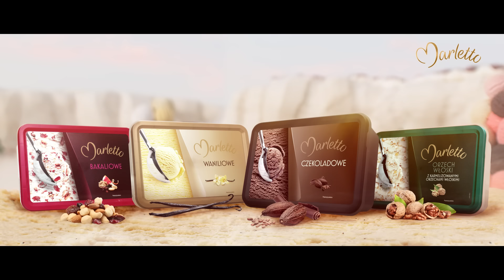Lody Marletto z klasycznymi smakami w familijnych opakowaniach | Biedronka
Lody Marletto to deser przygotowany z najwyższej jakości składników. Dostępne w ulubionych, klasycznych smakach są jednymi z ulubionych lodów wybieranych przez naszych klientów, także z racji na świetne, biedronkowe ceny.

Aromatyczna wanilia, soczyste truskawki, wytrawna czekolada oraz orzech włoski – codziennie wybierz się w inną podróż z lodami Marletto.

Lody Marletto w opakowaniach familijnych, na patyku, w kubku, rożku oraz tubce kupisz tylko w sieci
sklepów Biedronka.

Podążaj za Biedronkowymi Oszczędnościami i zacznij oszczędzać już dziś. Sprawdź szczegóły, rób zakupy w Biedronce i oszczędzaj.

Pobierz aplikację Biedronki:
- Google Play:

Kupuj ulubione produkty RTV, AGD, narzędzia, elementy wyposażenia wnętrz oraz ubrania na